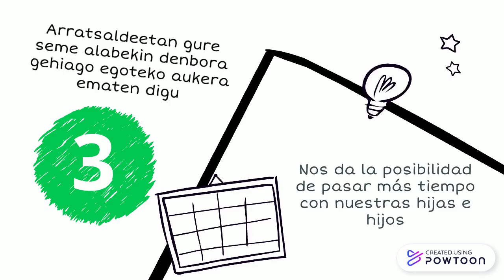Alaitz eskolako eskolaldi proposamena